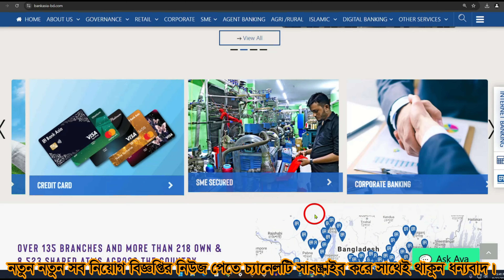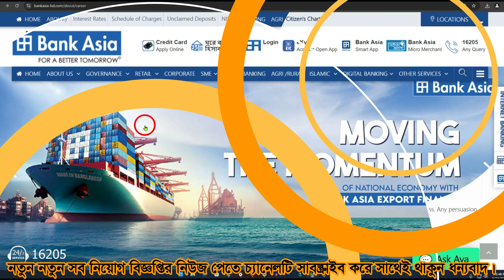Bank Asia Limited Job Circular 2024❤️BD Bank Job Circular | BD Job News | Bangla Job News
Post Tags

How to Apply for Bank Asia Job Circular 2024
Bank Asia Job Circular for Management Trainee
Bank Asia Job Circular for IT and Tech Roles
Bank Asia Job Circular for Finance and Accounting Jobs
Bank Asia Job Circular for Branch Manager Positions
Bank Asia Job Circular for Customer Service Jobs
Upcoming Bank Asia Job Circular
Bank Asia Job Circular for Relationship Officer
Bank Asia Job Circular for HR and Admin Roles
Bank Asia Job Circular for Banking Operations
Bank Asia Job Circular for Credit Officer
Bank Asia Job Circular for Loan Officer
Bank Asia Job Circular for Risk Management Jobs
Bank Asia Job Circular for Treasury and Investment Roles
Bank Asia Job Circular for Marketing and Sales Jobs
Bank Asia Job Circular for IT Support Roles
Bank Asia Job Circular for Audit and Compliance
Bank Asia Job Circular for Mobile Banking Services
Bank Asia Job Circular for Legal and Regulatory Jobs

How to Apply for Private Job Circular in Bangladesh
BD Private Job Circular for IT and Tech Roles
Private Job Circular for Marketing Jobs in BD
Private Job Circular for Engineering Jobs in Bangladesh
Private Job Vacancy for HR and Admin Roles BD
Private Company Job Circular for Finance and Accounting
Upcoming Private Job Circulars in Bangladesh
Private Job Circular for Sales Jobs BD
Bangladesh Private Job Circular for Entry-Level Jobs
Private Job Circular for Operations and Logistics in BD
Private Job Circular for E-Commerce Jobs BD
Private Company Jobs for FMCG Sector in Bangladesh
Private Job Circular for Manufacturing Jobs BD
Private Job Circular for Pharma Industry in Bangladesh
Private Job Vacancy for Telecommunications